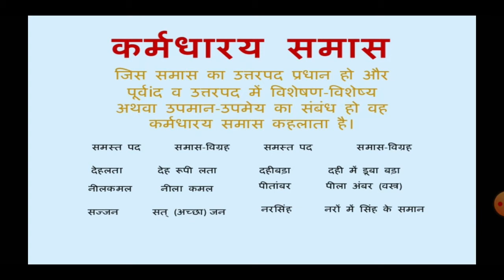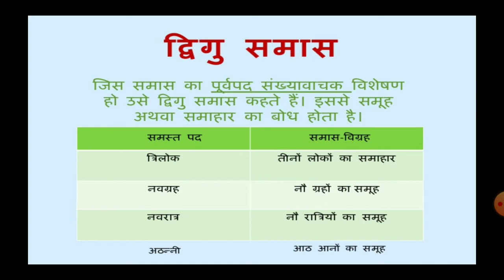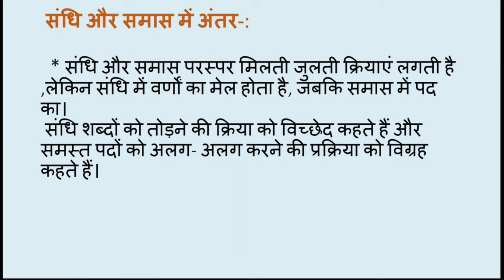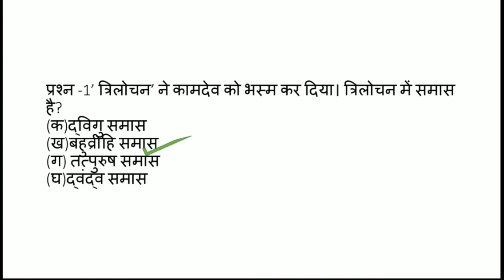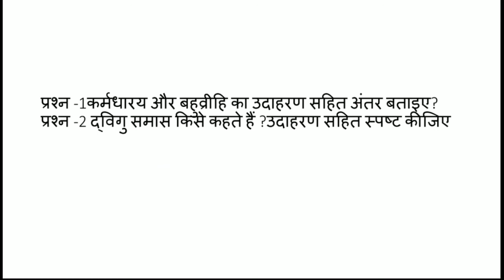समास | Lecture -3 | Class - 8 | C.B.S.E Board